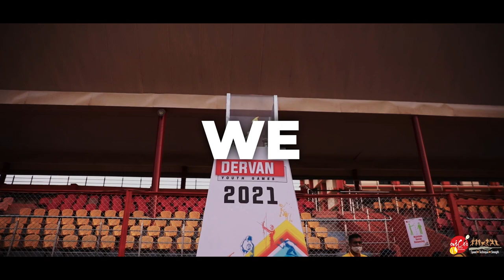Dervan Youth Games 2021 Track & Field Events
Push harder than yesterday if you want a different tomorrow is what we believe in at DERVAN YOUTH GAMES. So this year too we pushed ourselves harder and started the DYG 2021 with all the enthusiasm. Following the Covid-19 protocols, more than 4000 participants participated with all the dedication for the better future of India.
A little glimpse of the same for you guys is here! Enjoy!